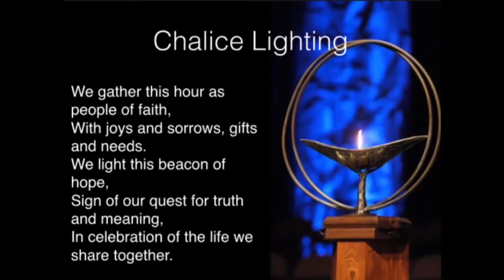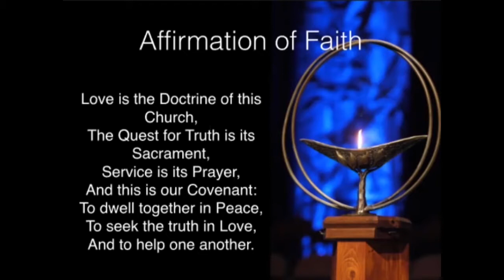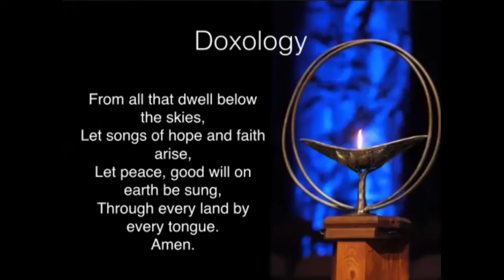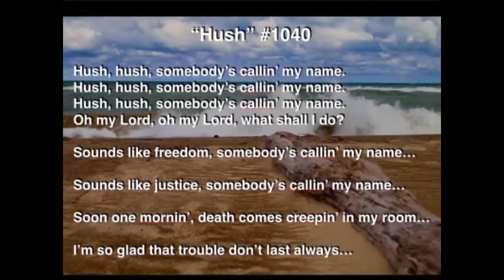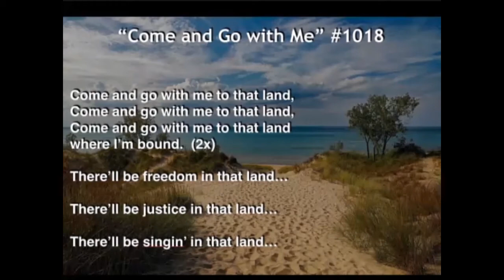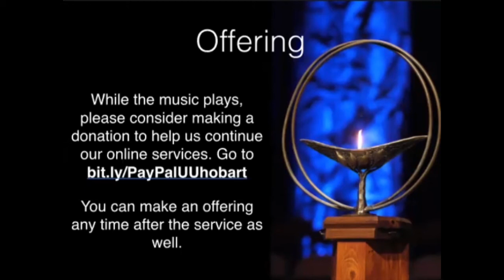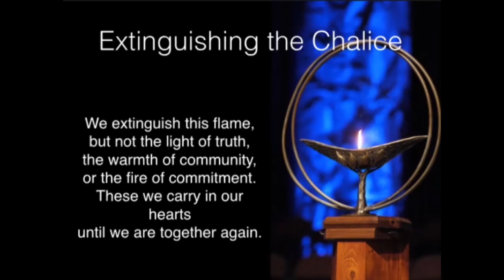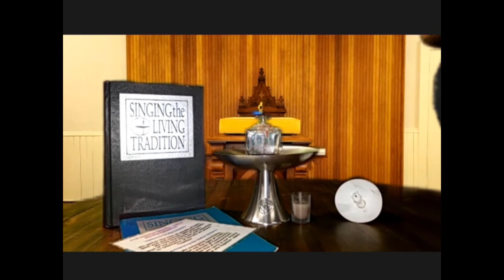With Liberty & Justice for All - UU Service 2020-07-05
Karen Armina, speaker

As we celebrate the independence of our country, we’ll explore different meanings of liberty and freedom, the intersections where freedom for some means the oppression of others, and the possibility of freedom for all people.